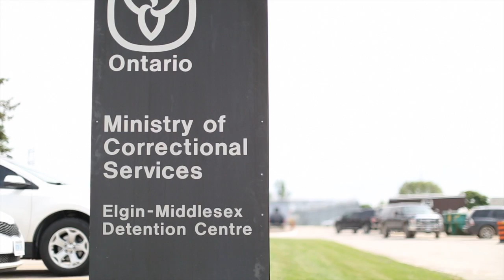How Robert Johnson became addicted to child pornography.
Robert Johnson was convicted on child pornography charges in 2009 and 2012.